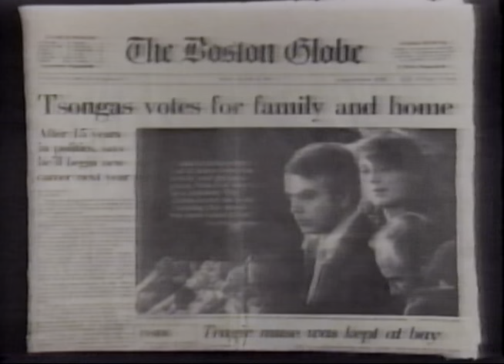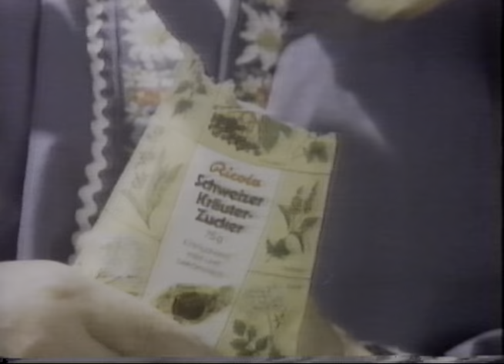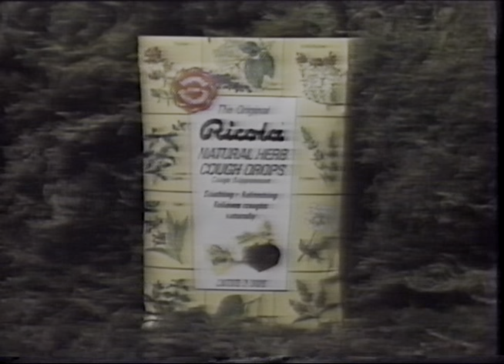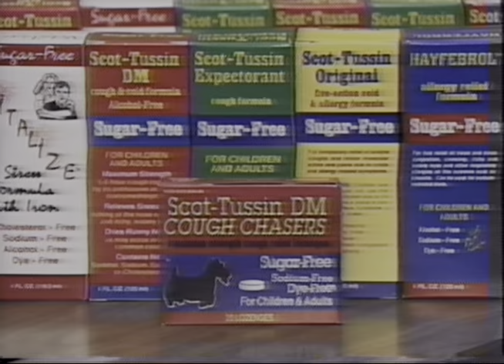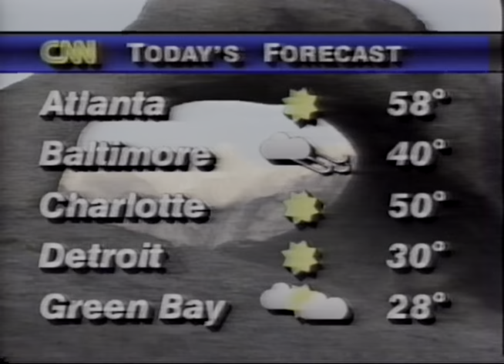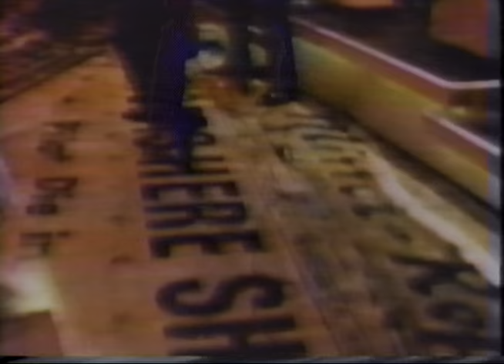19920201 1330ET CNN Newsmaker Saturday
February 1, 1992 1:30 pm ET CNN Newsmaker Saturday with Charles Bierbauer.
Gloria Borger. Guest: Former Senator Paul Tsongas D-MA.
Mollie McCoy. Steve Kosch weather.
Complete thirty minute program, includes commercials, promos.